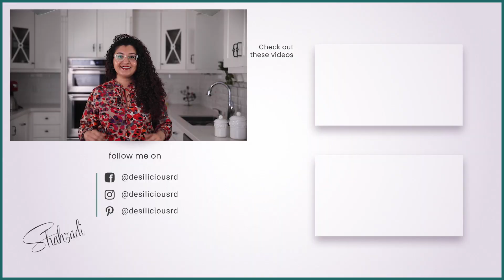Boneless Tandoori Chicken Tikka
•Boneless Tandoori Chicken Tikka (Restaurant Quality!)

If you're looking for a delicious healthy feast that rivals restaurant quality, look no further than this tandoori chicken tikka. Made with lean chicken breast, yogurt, spices, and grilled to perfection, these chicken skewers are succulent and bursting with flavour. Plus, with its high-protein content, this Indian recipe is a nourishing choice for those managing type 2 diabetes.

‼️ Cooking method tips

• All the ingredients in the marinade need time to work their magic and tenderize the chicken and give it heaps of flavour. Ideally, marinade for two days. Don't skip this step - it's worth the wait!

• Place the chicken breast skewers in a large oven-proof tray. To ensure even cooking, leave enough space between the skewers when grilling.

👉🏻 Video Contents

0:00 - Introducing finished tandoori chicken tikka
0:13 - Ingredients
0:18 - Cutting chicken
0:33 - Preparing marinate
1:21 - Adding chicken to marinate
1:52 - Soaking wooden skewers
2:03 - Threading chicken to grill
2: 43 - Outro of finished tandoori chicken tikka

How to make Boneless Tandoori Chicken Tikka

✅INGREDIENTS
• ½ cup Greek yogurt, zero fat
• 1 lemon, fresh, juice only
• 2 tbsp olive oil, extra virgin
• 4 cloves garlic, fresh, large, finely chopped
• 2-inch ginger, fresh, finely chopped
• 2 tsp smoked paprika
• 2 tsp Kashmiri red chilli, powder, extra hot
• 1 tsp mango powder, "amchur"
• ½ tsp cinnamon powder
• ½ tsp aniseed powder
• 2 tsp sea salt
• 900 g chicken, 4 extra large breasts, skinless

✅INSTRUCTIONS
⓵ Create a tandoori chicken tikka marinade by combining Greek yogurt, oil, garlic, ginger, lemon juice, salt and all the spices. Use a large sized container that has a secure lid to hold the chicken.
⓶ Cut the boneless chicken breast in half vertically, then slice horizontally twice. Each breast should yield 6 large pieces - a total of 24 pieces.
⓷ Toss the chicken pieces into the marinade, ensuring they are evenly coated. Cover and refrigerate for two days.
⓸ Soak six thick wooden skewers in water for at least one hour to avoid burning when you grill the chicken tikka.
⓹ Thread each piece of chicken onto a skewer, piercing it through the middle to ensure even cooking.
⓺ Preheat your oven to the broil setting, and carefully place the chicken breast skewers in an oven-proof tray. Be sure that you leave ample room between each skewer.
⓻ Place the tray in the oven and position it on the shelf above the middle. Grill your skewers for 10 minutes, flip them and cook the other side for an additional 10 minutes or until cooked through. As you turn the skewers, make sure to rotate each piece so all sides are cooked through with some char. Total grilling time is between 20-25 minutes. Enjoy!

📌Shahzadi shares the step-by-step recipe for Boneless Tandoori Chicken Tikka on her blog

For more inspiration on living a healthy life, cultural food recipes, diets, and more - drop by Shahzadi's blog

❓Do you have a question about diet, nutrition and healthy living? Leave a message in the comments section below.